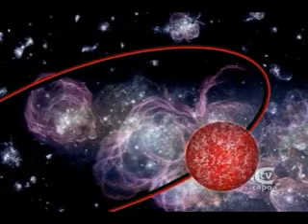MAJESTIC ANNUNAKI RETURN...FROM NIBIRU...MENOMOS...BY SANTICMONIOUS!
em breve todo mundo ficará sabendo da verdade...mesmo que seja tarde demais!